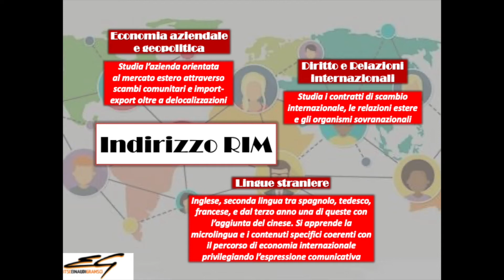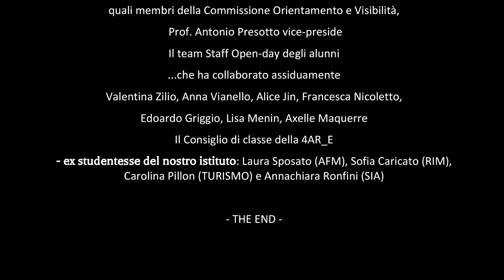RIM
Relazioni Internazionali per il Marketing